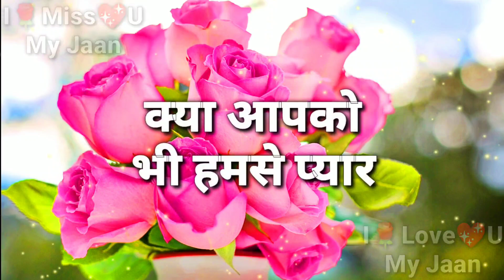Gusse Me Bhi Tum Kitni Pyari Lagti Ho | I🌹Miss💖U My Jaan